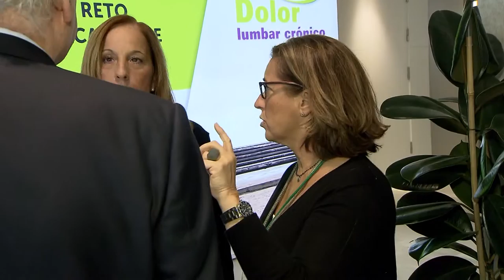Lumbalgia, la causa más frecuente de incapacitación laboral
El 80% de la población padecerá dolor lumbar alguna vez en su vida, y en un 22% de los casos este dolor resultará incapacitante.

Por este motivo la tercera edición del Curso Avances en Dolor se centra este año en el dolor lumbar crónico.

Bajo el lema: Avanzamos juntos contra el dolor lumbar, un reto alcanzable, se celebra esta edición del curso que reúne a más de 250 profesionales especializados en el tratamiento de la lumbalgia.

Desde Grünenthal Pharma, compañía líder en el abordaje del dolor y que apoya esta iniciativa, esperan facilitar la formación e información sobre las terapias farmacológicas, así como los tratamientos del dolor lumbar y mejor calidad de vida de los pacientes.